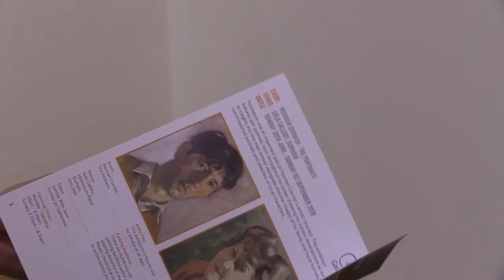Never Seen Before Art Work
Never-before-seen 👀 works by County Durham artist 🎨 @NormanSCornish go on display 🖼 to mark the centenary of his birth. @GreenfieldArts